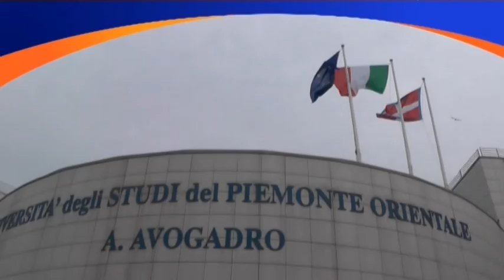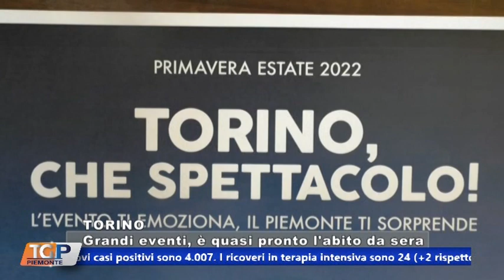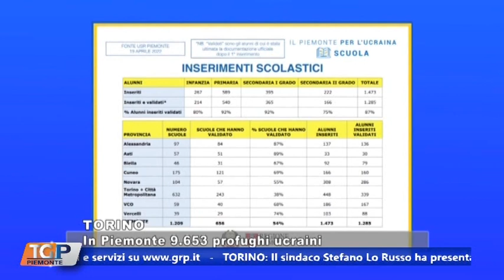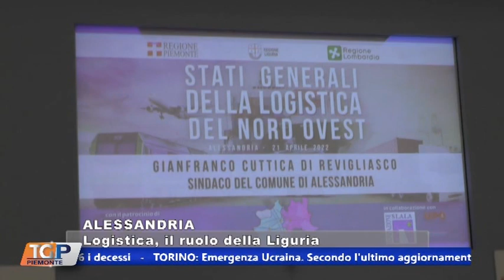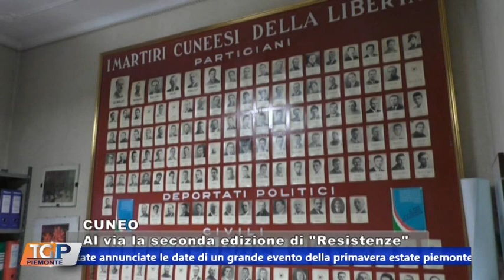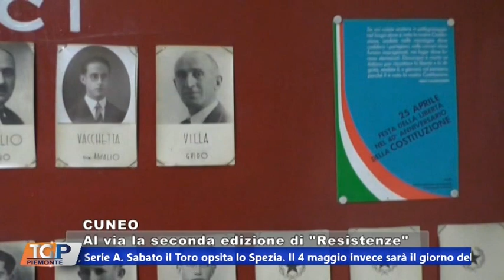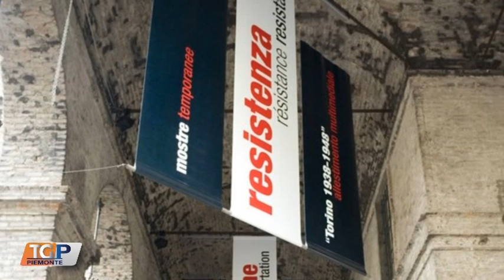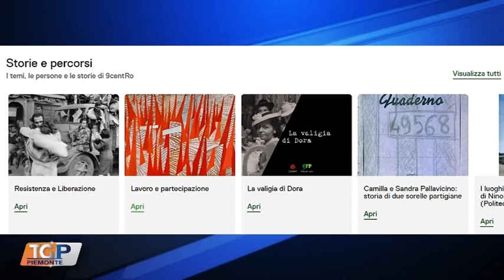TG 22.04.22 GRP TELEVISIONE